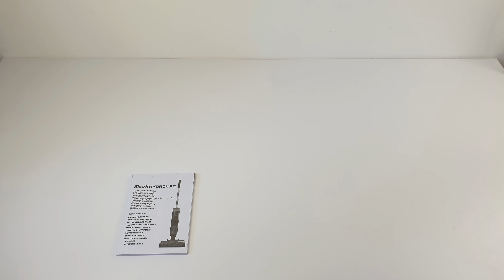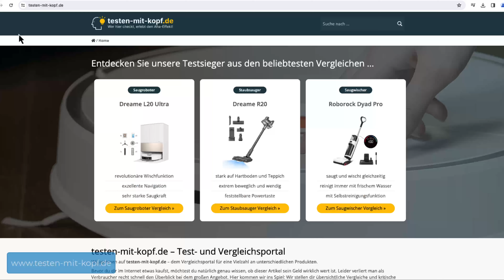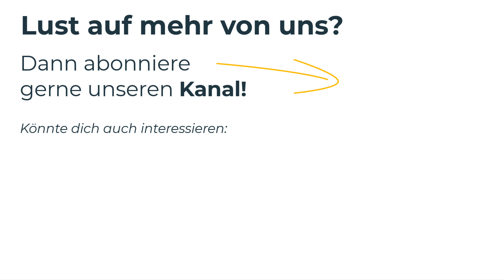Shark HydroVac Wischsauger im Test | Top Leistung für kleines Geld?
Kann der günstige Saugwischer Shark HydroVac WD210EU im Alltag überzeugen? Wie gut reinigt er Böden und wie einfach ist die Handhabung? Erfahre alles über seine Reinigungsleistung, Funktionen und ob sich der Kauf wirklich lohnt!

🛒 Kabelloser Shark HydroVac WD210EU bei Amazon
🛒 Kabelgebundener Shark HydroVac WD100EU bei Amazon

▬  Mehr Infos  ▬▬▬▬▬▬
📖 Unser ausführlicher Shark HydroVac Testbericht:

▬  Inhaltsverzeichnis  ▬▬▬▬▬
00:00 - Einleitung
00:23 - Lieferumfang & Erklärung des Geräts
03:48 - Wischleistung
06:08 - Selbstreinigungsfunktion
07:29 - Fazit

- Saugen, Wischen und Selbstreinigung in einem Gerät
- Hartboden-Modus für versiegelte Hartböden wie Hartholz, Fliesen und Laminat
- Auffrischungsmodus für Teppich Läufer und Fußmatten
- Antimikrobielle Bürstenrolle schützt vor Gerüchen und Bakterienwachstum
- Zwei-Behälter-System für sauberes & schmutziges Wasser
- Schlankes und leichtes Design
- LED-Lichter zur Schmutzerkennung

▬  Über unser Testverfahren  ▬▬▬
Wir geben uns nicht damit zufrieden ein Gerät nur oberflächlich zu begutachten und den wohlüberlegten Angaben des Herstellers zu vertrauen. Denn wir möchten dich bei der Suche nach einem passenden Gerät unterstützen und dir eine unabhängige Entscheidungshilfe bieten. Daher haben wir es uns zur Aufgabe gemacht, die unterschiedlichsten Reinigungsgeräte auf den Prüfstand zu stellen und sie in unseren Testräumlichkeiten diversen Härtetests zu unterziehen.
Im Rahmen der Saugleistungstests wird das Gewicht der aufgesaugten Verunreinigungen stets genau ermittelt, um präzise Vergleiche anstellen zu können. Wir überprüfen aber auch alle anderen Features und kontrollieren sogar die Angaben zu Lauf- & Ladezeit sowie Lautstärke auf ihre Richtigkeit.
Eine Kaufempfehlung gibt es nur dann, wenn uns das Produkt wirklich überzeugen konnte. Andernfalls raten wir dir zu einem besseren Gerät.

Wir versuchen, die Tests so objektiv wie möglich zu gestalten. In das Ergebnis fließt aber auch unsere persönliche, subjektive Meinung und Erfahrung mit dem Produkt mit ein. Somit spiegelt dieser Vergleich nur unsere persönliche, subjektive Meinung wieder.
Alle Angaben zum Leistungsumfang, Preise, Features, … der vorgestellten Produkte sind ohne Gewähr. Es gelten die Angaben, welche direkt vom Anbieter bereitgestellt werden.

Musik im Video:
Titel: Global
Künstler: Emmit Fenn